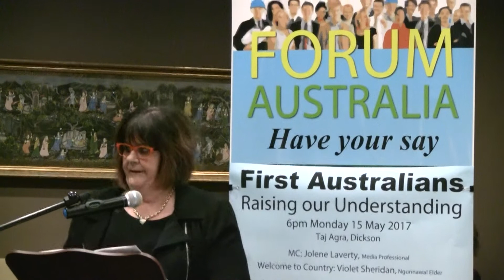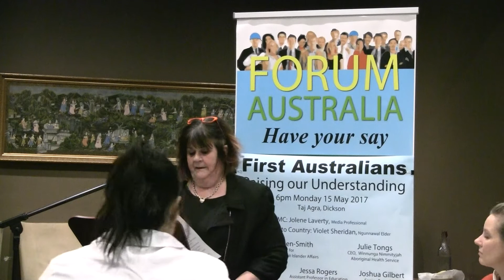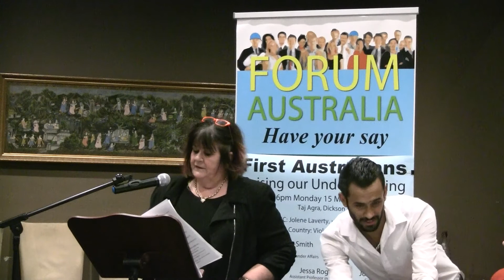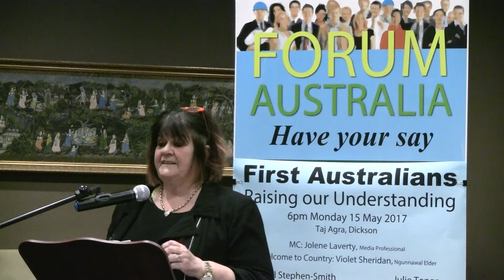05. Speech by Julie Tongs | Forum on First Australians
05/22: Speech by Julie Tongs
CEO
Winnunga Nimmityjah Aboriginal Health Service
Canberra

First Australians: Raising our Understanding held by Forum Australia at Taj Agra, Dickson on 15 May 2017